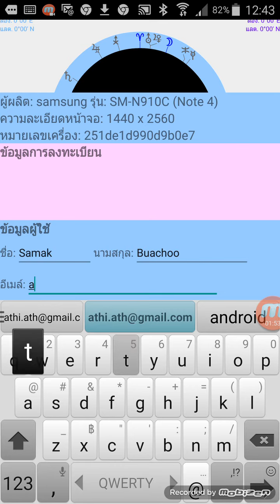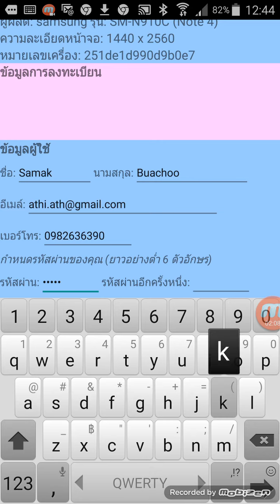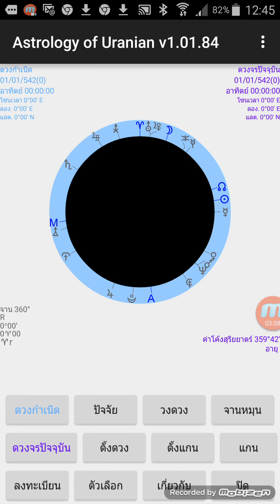การติดตั้งและลงทะเบียนแอพโหราศาสตร์ยูเรเนียน Astrology of Uranian เพื่อใช้งานแบบรุ่นเต็มคุณสมบัติ